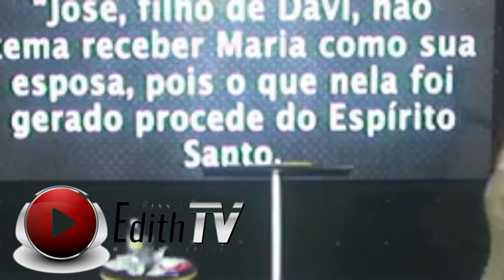Camila Barros I Depressão Você Vai vencer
RUMO Á 100 MIL INSCRITOS ❤️

ACESSE OS NOSSOS CURSOS

CURSO RENDA EXTRA GANHE ATÉ R$ 3.000 MIL POR MÊS